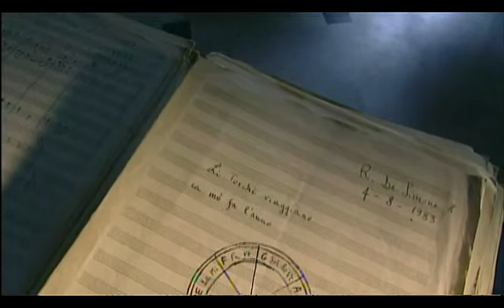Media Aetas: R. De Simone – Ninna Nanna per Taniello (Li turchi viaggiano)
Recording of 2001. Media Aetas plays Roberto De Simone's "Li turchi viaggiano.

The Turks are travelling... In the Neapolitan tradition, "the Turks" are emblematic of the incursions from the Orient in earlier times. In magical symbolism, on the other hand, "the Turks" often represent the souls of the deceased; above all, when they are, at certain times, among the living...
Li Turchi Viaggiano consists of original compositions and traditional material. When traditions die out, they can continue travelling in the creations of an artist, even if this occurs in a new form. This work genuinely reflects Roberto De Simone’s creative versatility, more than 20 years after he gained legendary success with his "Nuova Compagnia di Canto Popolare".
"Media Aetas", which then succeeded the "NCCP", has become the ideal, Janus-headed performer of De Simone’s works, as it consists of the music theatre ensemble "Media Aetas Teatro", and the music group "Media Aetas". Its name meaning "Middle Ages", as well as "Period of Transition", this group unites outstanding singers/actors and some of Italy’s finest musicians, feeling equally at ease in folk, classical music and jazz.

Media Aetas are:

Fiorenza Calogero - vocals
Raffaello Converso - vocals
Giuseppe Parisi - vocals
Patrizia Spinosi - vocals
Virgilio Villani - vocals

Michele Bonè, guitar
Roberto Carbonara, double bass
Antonio Castaldo, flute
Pasquale Di Nunzio, saxophones
Leonardo Massa, cello
Salvatore Morisco, violin
Marco Sannini, trumpet
Mauro Squillante, mandolin
Alessandro Tedesco, trombone

Domenico Virgili, conductor

PRODUCTION
Manfred Frei
René Pandis

DIRECTORS
Wil Boettger & René Pandis

LOFT music
René Pandis Filmproduktion